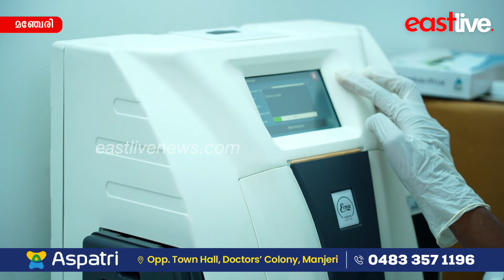മഞ്ചേരിയിൽ ഇനി ചികിത്സ തേടി അലയേണ്ട; ഒറ്റ ഫോൺ കോളിൽ ഇനി ഡോക്ടറും, നഴ്സും, ലാബും വീട്ടിലെത്തും